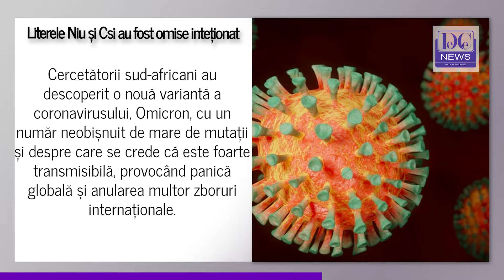De ce noua variantă Omicron nu se numește Niu sau Csi